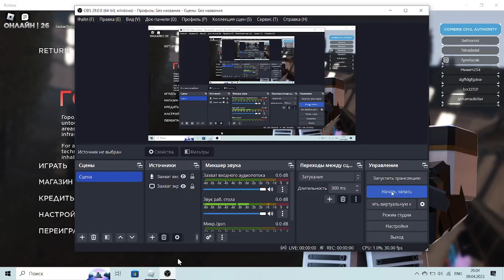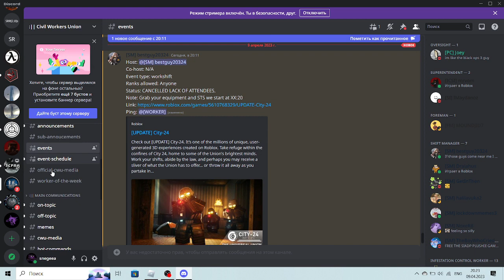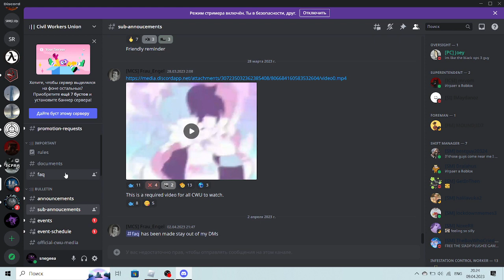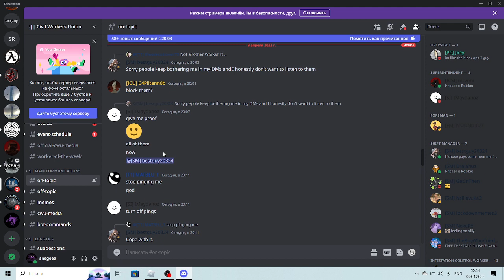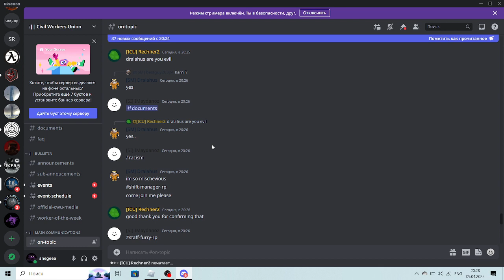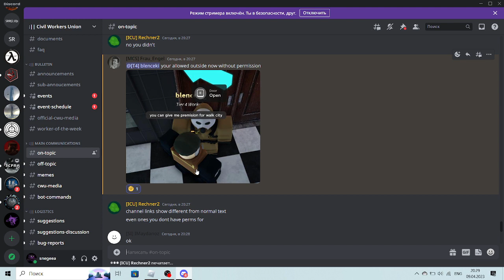Game Play CWU